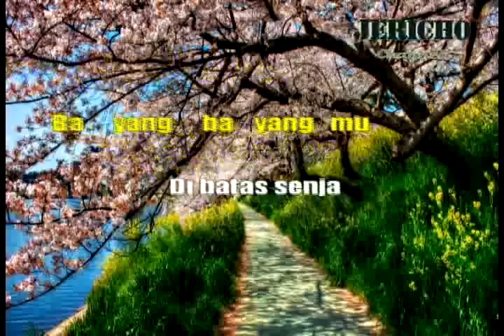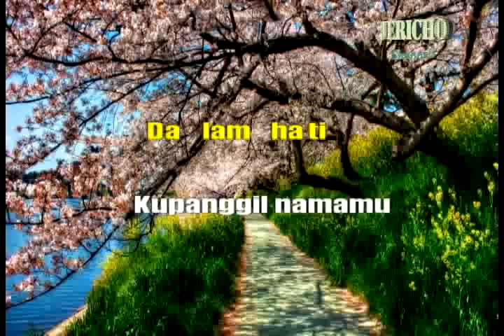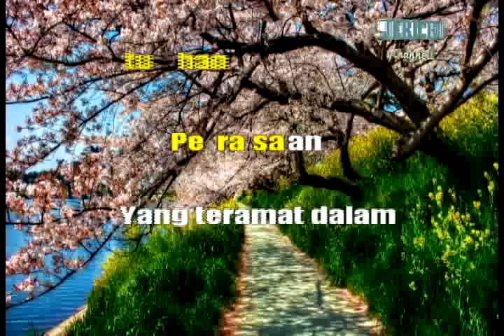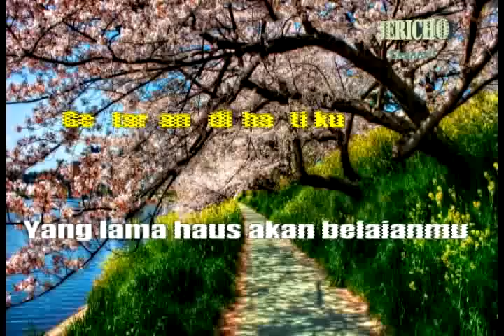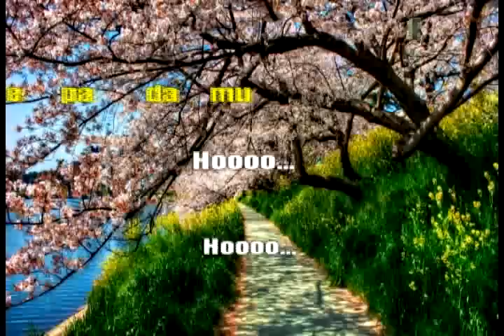Rindu ( Agnes Monica ) Karaoke.mp4